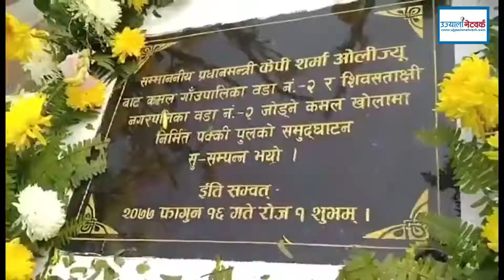केपी ओलीलाई हटएर देखाउनुस् : ओली